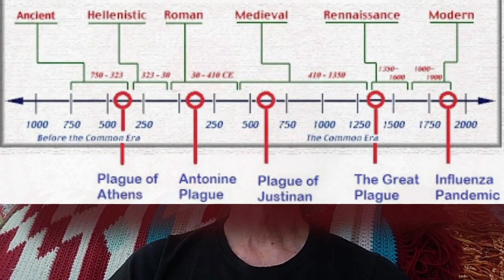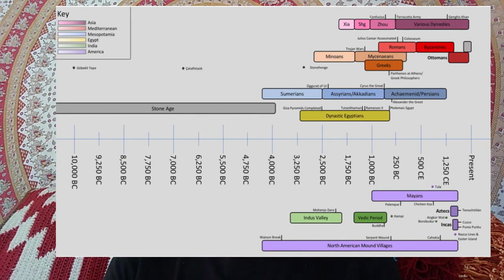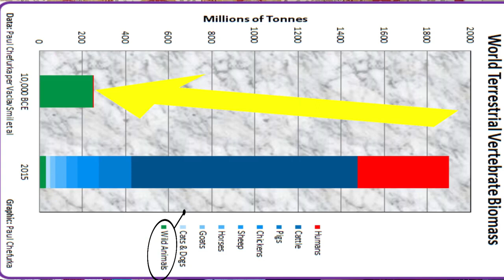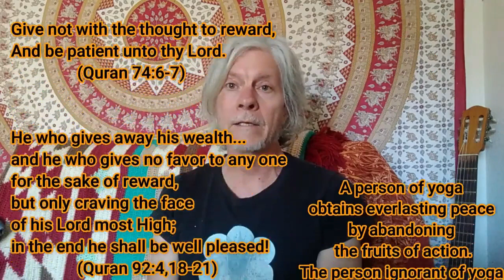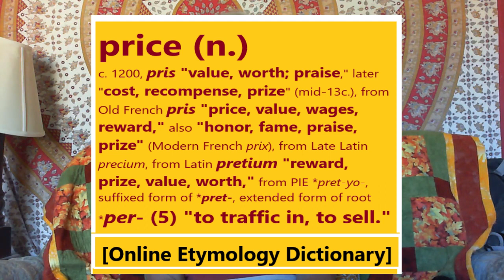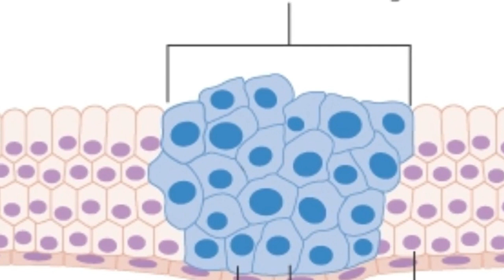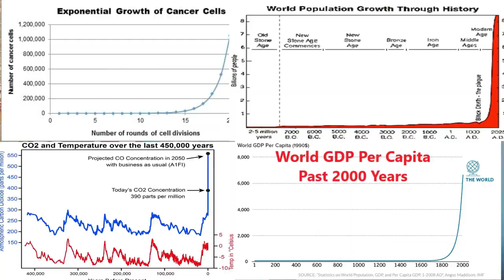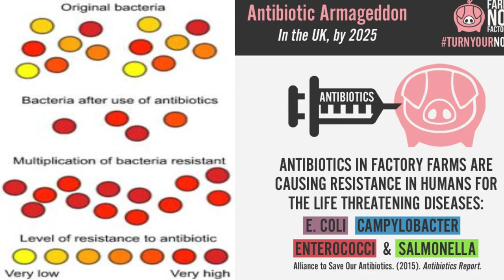Pandemics & Money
How pandemics are the direct result of both domestication of other species and domestication of ourselves, which is the direct result of credit and debt thinking, called money.

[Aug 12, 2020 Note: a friend challenged a couple of my ideas in this video, pointing out a couple possible discrepancies.  First, that the overall population has not been growing exponentially the last 50 or so years, but rather more in a steadily increasing straight line.  He also pointed out how several gatherer-hunter cultures around the world have used shell money, such as the pre-Colombian natives of California and northern tribes of Australia.  This is a valid argument against the idea that money and agriculture came in the same package.  I want to study more into this.]

For further explanation of some of the principles in this video, see the following links:

Suelo's TEDx talk (with transcript & pics):
"GIFT ECONOMY: Domestic to Wild, Creation to Recreation, Immaturity to Adulthood"

Suelo's talk at Lithic Bookstore in Fruita, Colorado (with transcript & pics):
"The Physics and Spirituality of Gift Economy"

Suelo's website with essays on the philosophy of living without money as well as FAQs on the practical details of living moneyless:
Living Without Money